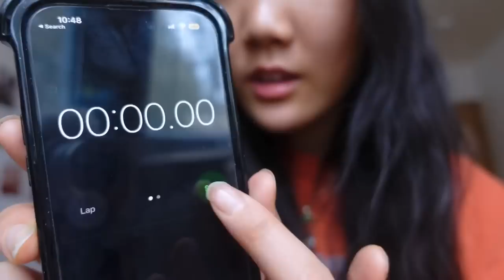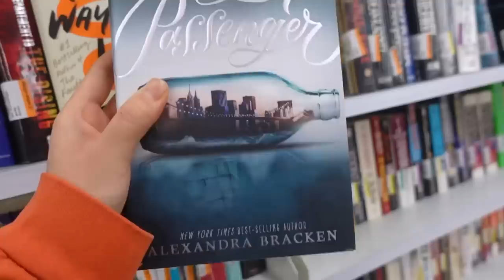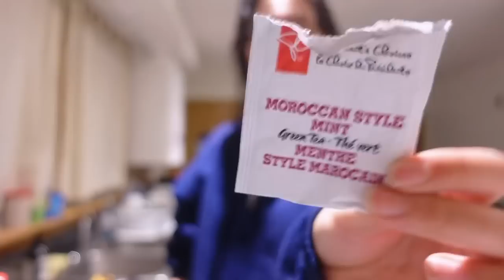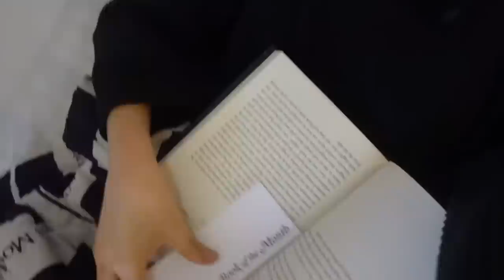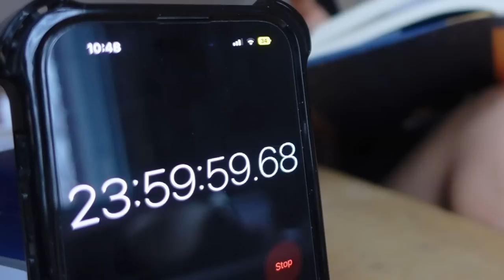i read for 24 hours straight AGAIN… and found a new five-star book ⭐️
Another 24 hour reading challenge video! My favourite - I read for 24 hours straight again and found one of my new favourite books :) enjoy this little 24 hour reading vlog

Amazon Wishlist with all of YOUR recs 🫶